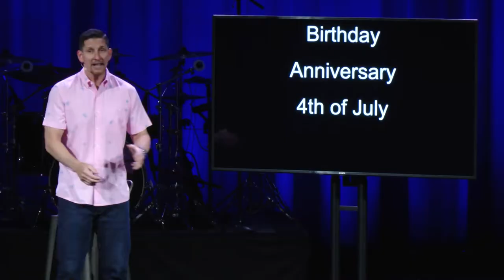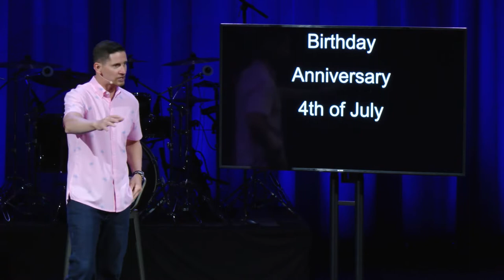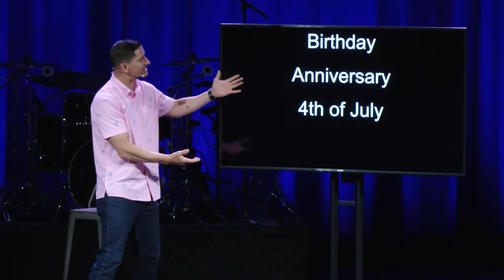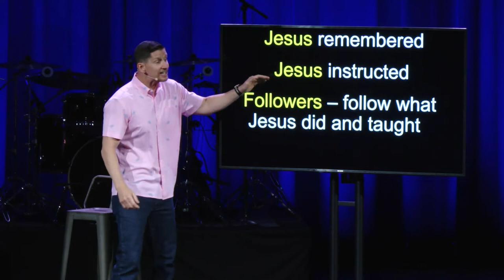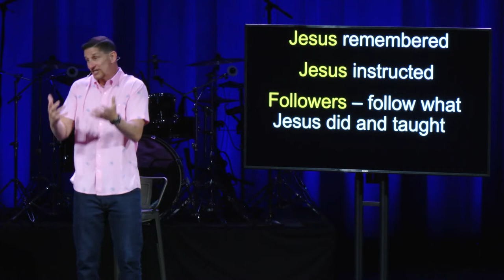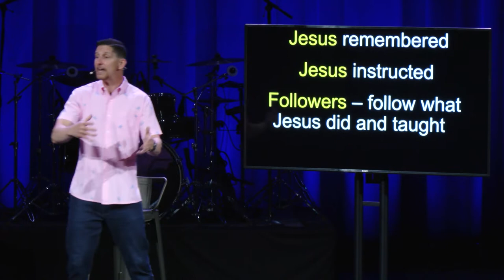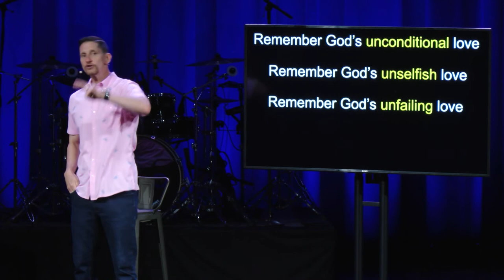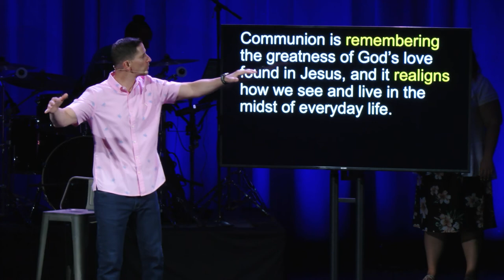Why Does SouthPoint Church Do That - Week 3 - Sermon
Welcome!

Get Connected 🔌

Looking to find out more about SouthPoint? Participate in our online Growth Track
Interested in being baptized at our next baptism?
Download our new SouthPoint App. Available for both iPhone and Android.

NOTES:

People were bringing little children to Jesus for him to place his hands on them, but the disciples rebuked them. When Jesus saw this, he was indignant.

He said to them, “Let the little children come to me, and do not hinder them, for the kingdom of God belongs to such as these.”

And he took the children in his arms, placed his hands on them and blessed them.

Birthday - Anniversary - 4th of July

Without remembrance we drift toward the trivial of everyday living, and forget what truly matters.

Trivial leads to existing. Remembrance moves us towards living.

Why does SouthPoint practice communion?

Why should I take communion?

Jesus remembered * Jesus instructed * Followers – follow what Jesus did and taught

So Jesus said to Peter and John, “Go and prepare the Passover meal for us to eat.”

When the time came for Jesus and the apostles to eat, he said to them, “I have very much wanted to eat this Passover meal with you before I suffer.”

And he took bread, gave thanks and broke it, and gave it to them, saying, “This is my body given for you; do this in remembrance of me.”
Luke 22:19-20

In the same way, after the supper he took the cup, saying, “This cup is the new covenant in my blood, which is poured out for you.”
Luke 22:19-20

For I pass on to you what I received from the Lord himself. On the night when he was betrayed, the Lord Jesus took some bread and gave thanks to God for it. Then he broke it in pieces and said…
1 Corinthians 11:23-26

“This is my body, which is given for you. Do this in remembrance of me.” In the same way, he took the cup of wine after supper, saying,  “This cup is the new covenant between God and his people - an agreement confirmed with my blood. Do this in remembrance of me as often as you drink it.”
1 Corinthians 11:23-26

Jesus did
Jesus taught
Followers – follow

Remember God’s unconditional love
Remember God’s unselfish love
Remember God’s unfailing love

Communion is remembering the greatness of God’s love found in Jesus, and it realigns how we see and live in the midst of everyday life.